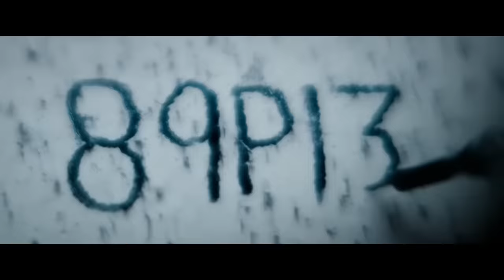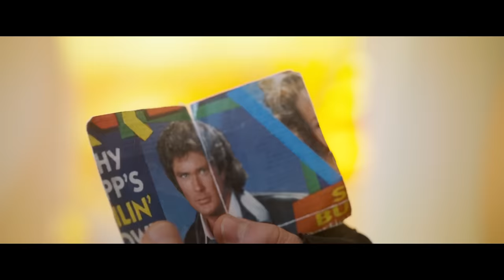GUARDIANS OF THE GALAXY Recap: Everything You Need to Know Before Volume 3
Guardians of the Galaxy Recap is here! Before you watch Guardians of the Galaxy Volume 3, get caught up with the story of the GOTG so far. We speedrun through Guardians 1, Volume 2, Avengers: Infinity War, Avengers: Endgame, Captain America: Civil War--with a little bit of Kang thrown in for fun. Marvel recap!

Guardians of the galaxy vol 3 is coming out soon, and it will be the final chapter in the outstanding trilogy.

So I’m here to recap everything you need to know about the Guardians of the Galaxy so far, including Vol 1 and Vol 2,  all the other films they appeared in.

Alright, let’s start from the beginning, and recap all the story you need about the guardians of the galaxy.

So Millions of years ago, a celestial named Ego came into existence. Yeah, I wasn’t kidding, we’re starting at the very beginning.

The celestials are cosmic gods, that may have created the universe. Ego is an outlier, tho, him being a living planet.

Ego was lonely so he created an avatar for himself and started traveling the universe.

But he was disappointed with what he found, so he decided to remake the universe in his image. He planted his seeds in every world he visited. Ego’s plan is to transform every planet into him. It’s a process called the expansion.

However, to activate his cosmic make-over, he needed an offspring.

So Ego slept with a lot, and mean a lot of alien women, and made tons of kids.

However, Ego couldn’t physically stay away from his planet for too long, this is why he hired a space pirate named Yondu Udonta to bring him his kids once they were grown up.

None of Ego’s kids carries the celestial gene, meaning they couldn’t activate the expansion. So he killed them.

All of them expect one special Star-Boy.

In 1980, Ego fell in love with Meredith Quill. After Peter was born, Ego had to return to his planet, so Meredith raised Peter alone.

With every visit back to Earth, Ego was worried his love for Meredith will prevent him from accomplishing his mission. So he gave her brain cancer.

In 1988, Meredith died. Peter couldn’t handle his mother dying, so he ran away, but then he was abducted by Yondu.

Instead of taking Peter to Ego, Yondu decided to keep him with his crew, That’s  after discovering what Ego was doing with his kids.

So Yondu raised Peter like his own son. And Peter became a Ravager.

At some point, Peter started calling himself Star-Lord and he got his own ship, called the Milano. Named after his crush, Alyssa Milano.

Many years earlier, Thanos predicted the annihilation of his people. They didn’t take him seriously, and Titan was destroyed.

After that, Thanos began killing 50% of people in every world in the universe. He believes that if half of the universe was dead it will be saved.

Thanos massacred half of the Zehoberei people, and then he decides to adopt a girl who showed bravery against his soldiers.
That girl was Gamora.

Thanos raised Gamora as the best assassin in the galaxy. And she became his favorite daughter.

Sometime later Thanos got another daughter, Nebula.

At first, Gamora and Nebula formed a strong bond, to the point they actually considered each other sisters.

However, Thanos forced them to constantly fight to test their abilities.

Every time Nebula failed, Thanos replaced her body parts with cybernetics.

Nebula grew to hate Gamora for not sparing her endless torture.

At some unknown date, a raccoon named Subject 89P13 was taken by a being called the High Evolutionary, who genetically and cybernetically enhanced his body.

At some point, he either escaped or was freed and he became Rocket. A bad-ass mercenary.

Afterwards, Rocket became aprtners in crime with Groot, a Flora colossus from Planet X. A talking tree who can only say 3 words:  I am Groot.

At some point, Thanos starts working with Ronan the Accuser.

Ronan is a Kree fanatic who refused to accept the peace treaty between the Kree Empire and the Nova Empire, who just wrapped up a thousand-year war.

Ronan left the Kree and formed an alliance with Thanos to destroy Xander.

Also, in the 90s,  he almost destroyed Earth, but Carol Danvers aka Captain Marvel stopped him.